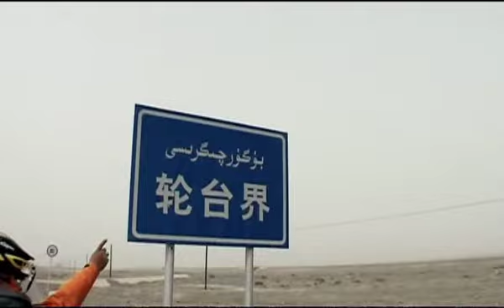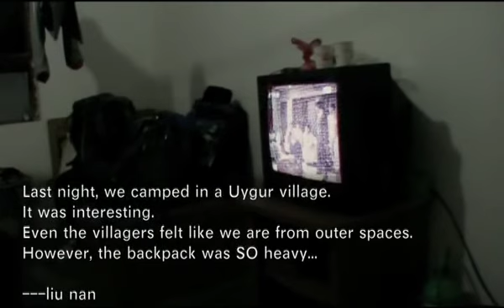Flying Across The Desert: Day 8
Second day of skating and everyone is still getting used to the harsh weather, the unevenness of the road surface and strange stares from the locals.